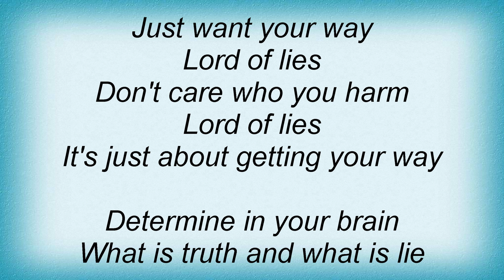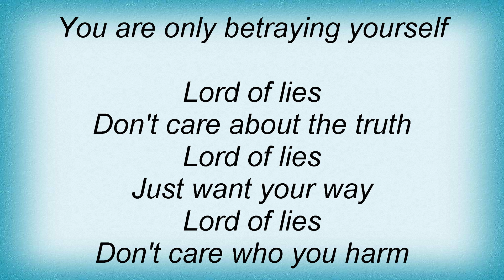Crematory - Lord Of Lies Lyrics